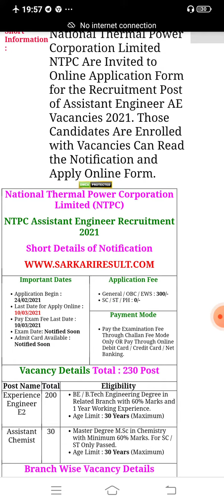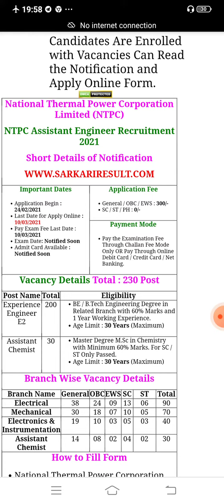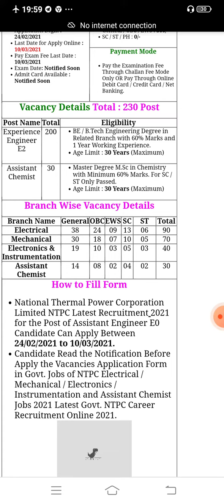NTPC Job Update,Latest Vacancy, Eligibility,Start and Last date to apply